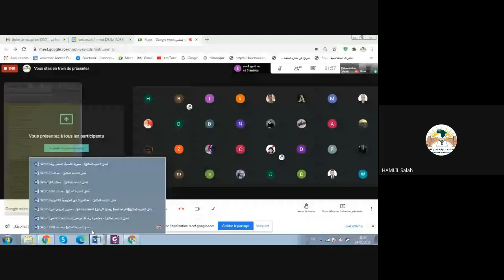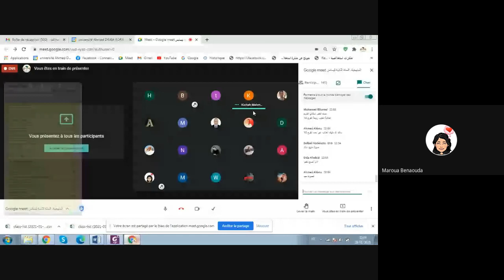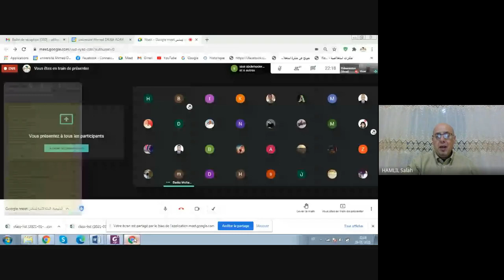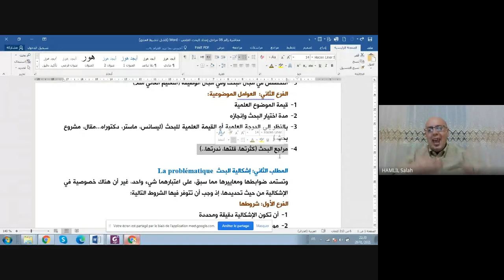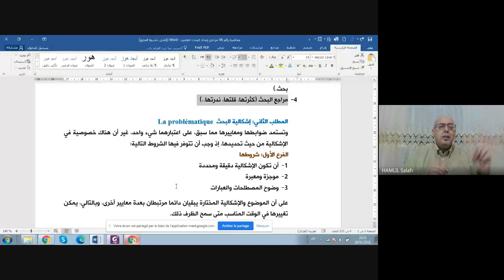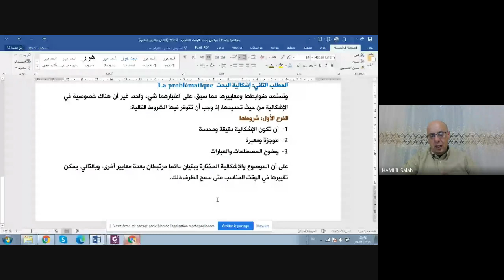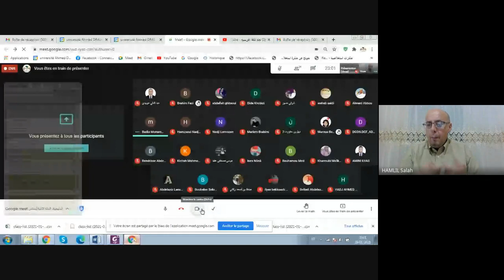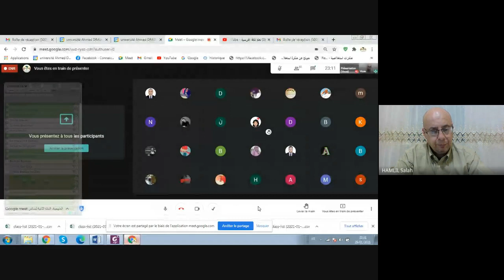المحاضرة رقم 08 في مقياس المنهجية القانونية: مراحل إعداد البحث 02" الدكتور حمليل صالح"